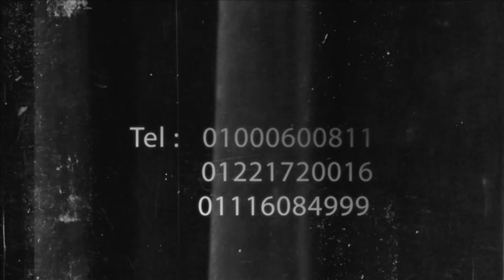HD VIDEO Photo Session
ميكنج يوم تصوير لكبرى شركات الملابس فى مصر تاون تيم .
نحن نساعدك باظهار المنتج المراد الاعلان عنه بشكل جيد ويارب ينول اعجابكم .
مسؤل التصوير الاستاذ- محمد مدحت 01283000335